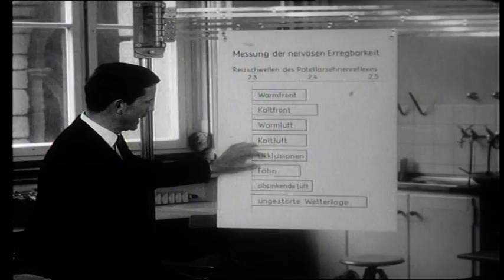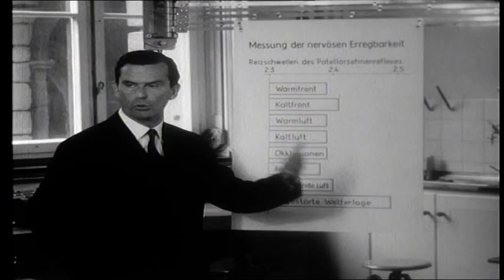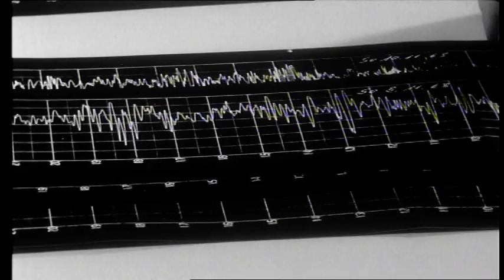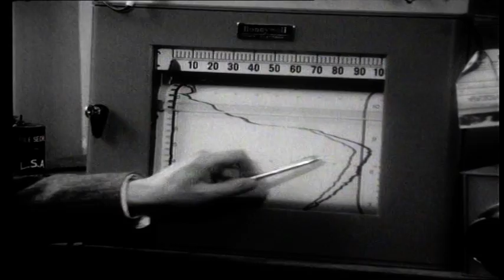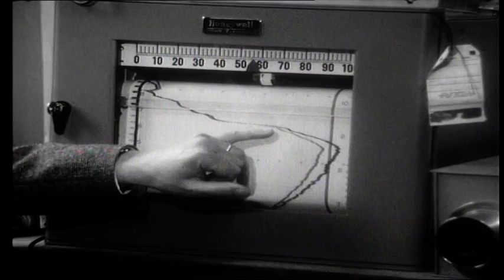Der Föhn - Landplage oder Sündenbock (3/4)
Reportage über Entstehung und Wirkung des Föhn, die am 22. und 29. Mai 1964 durch das Schweizer Fernsehen ausgestrahlt wurde. Urheber waren Carl Zibung und Peter Wyss. Den Rahmen der Reportage bot der Streit zwischen dem Arbeitsphysiologen der ETH Zürich Etienne Grandjean und dem Arzt Hans Martin Sutermeister darüber, ob die Föhnkrankheit existiert oder nicht; Sutermeister vertrat anhand seiner Erfahrung als praktischer Arzt mit seinen Patienten den Standpunkt, dass die Krankheit existiert, wohingegen Grandjean mit Statistiken beweisen wollte, dass sie nicht existiert. Für die Reportage interviewt wurden ausserdem: Johann Häfelin (Meteorologische Zentralanstalt Zürich), Müller (Gymnasiallehrer Freudenberg), Fridolin Tschudi (Schriftsteller), Ruth Lotmar (Wissenschaftlerin), Walter Mörikofer (Physiker), Christen (Apparateerfinder), Jean-Frédéric Lugeon (Direktor Meteorologische Zentralstelle), Lukas Burkhardt (Jurist), Rolf (sen) Knie (Zirkusdirektor), Bernard Primeau (Agrarmeteorologe), Erwin Schlatter (Hochfrequenztechniker), Sigrist (Physiker), Brezovsky (Medizin-meteorologische Beratungsstelle), Wolf Weihe (Biologisches Zentrallabor Universität Zürich)